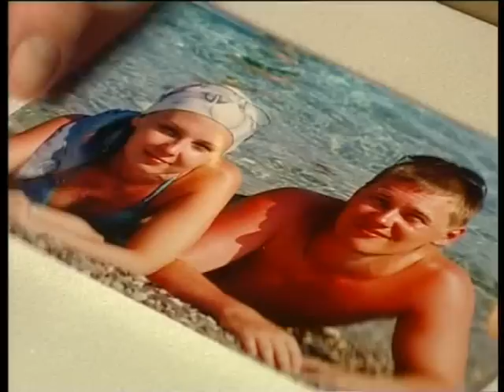Валентинка от Марата Ка